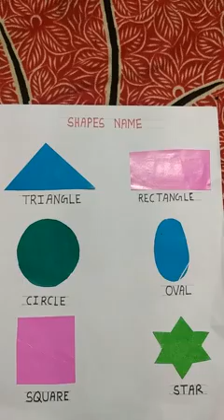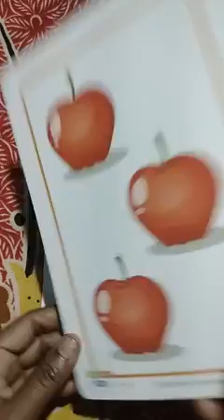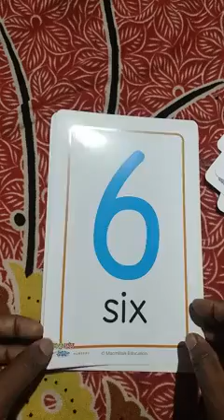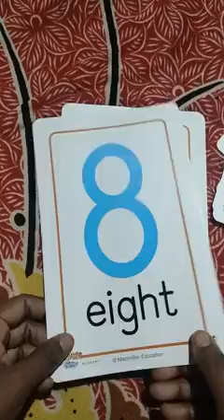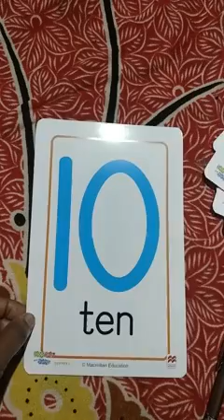Nursery math number 10, missing number (7/10/20)